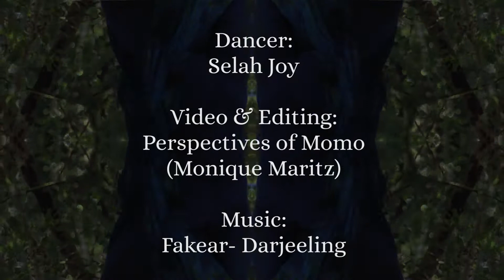WATER EMBODIMENT DANCE by Selah Joy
Selah Joy and myself have been collaborating in the forest, creating videos of her embodiment of the elements. These videos branch off from our Forest Meets Fire Short film.